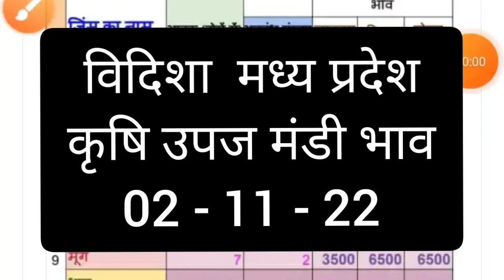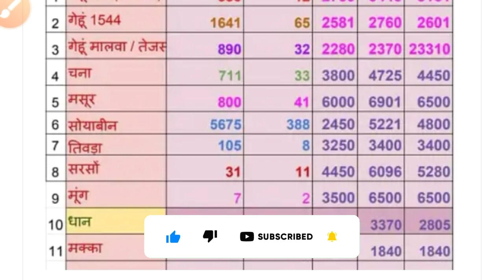मंडी भाव 2/11/22,vidisha mandi bhav, mandi bhav mp ,@mandibhav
vidisha mandi bhav ki jankari

मंडी भाव
मंडी भाव जानकारी
मंडी भाव
आज का मंडी भाव
कृषि उपज मण्डी भाव
mandi bhav apdate
mandi bhav
Mandi bhav ki jankari
aj ka mandi bhav